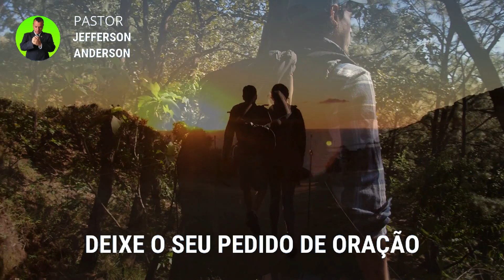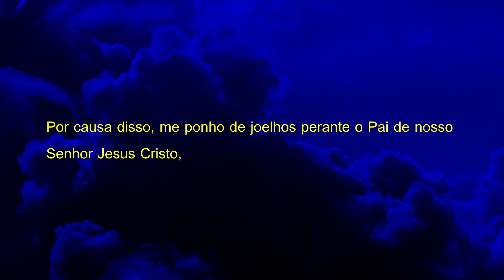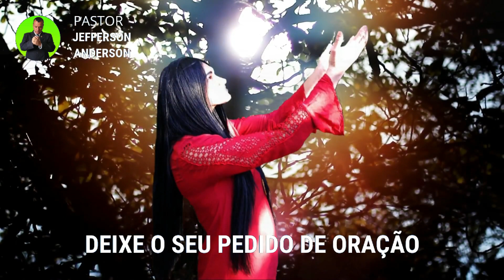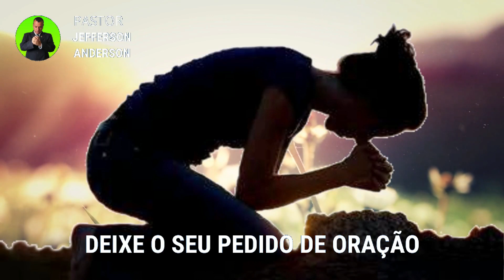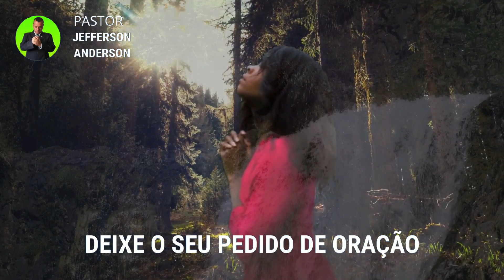Oração Pela Família para Trazer Paz, União, Proteção e a Benção de Deus para sua Casa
Olá Graça e Paz do nosso Senhor e Salvador Jesus Cristo mais uma oração pela Família Depois de você receber está oração Deus vai visitar a sua Família trazendo Paz, União, Proteção e a benção de Deus para sua Casa em nome do Senhor Jesus.

Versículos citados na oração:

Efésios 3:14-15+20

14. Por causa disso, me ponho de joelhos perante o Pai de nosso Senhor Jesus Cristo,
15. do qual toda a família nos céus e na terra toma o nome,

20. Ora, àquele que é poderoso para fazer tudo muito mais abundantemente além daquilo que pedimos ou pensamos, segundo o poder que em nós opera,

Para sua meditação:

Mateus 10:8

8. Curai os enfermos, limpai os leprosos, ressuscitai os mortos, expulsai os demônios; de graça recebestes, de graça dai.

2 Crônicas 7:14-15

14. e se o meu povo, que se chama pelo meu nome, se humilhar, e orar, e buscar a minha face, e se converter dos seus maus caminhos, então, eu ouvirei dos céus, e perdoarei os seus pecados, e sararei a sua terra.
15. Agora, estarão abertos os meus olhos e atentos os meus ouvidos à oração deste lugar.

Salmos 91
A segurança daquele que se refugia em Deus

1. Aquele que habita no esconderijo do Altíssimo, à sombra do Onipotente descansará.
2. Direi do SENHOR: Ele é o meu Deus, o meu refúgio, a minha fortaleza, e nele confiarei.
3. Porque ele te livrará do laço do passarinheiro e da peste perniciosa.
4. Ele te cobrirá com as suas penas, e debaixo das suas asas estarás seguro; a sua verdade é escudo e broquel.
5. Não temerás espanto noturno, nem seta que voe de dia,
6. nem peste que ande na escuridão, nem mortandade que assole ao meio-dia.
7. Mil cairão ao teu lado, e dez mil, à tua direita, mas tu não serás atingido.
8. Somente com os teus olhos olharás e verás a recompensa dos ímpios.
9. Porque tu, ó SENHOR, és o meu refúgio! O Altíssimo é a tua habitação.
10. Nenhum mal te sucederá, nem praga alguma chegará à tua tenda.
11. Porque aos seus anjos dará ordem a teu respeito, para te guardarem em todos os teus caminhos.
12. Eles te sustentarão nas suas mãos, para que não tropeces com o teu pé em pedra.
13. Pisarás o leão e a áspide; calcarás aos pés o filho do leão e a serpente.
14. Pois que tão encarecidamente me amou, também eu o livrarei; pô-lo-ei num alto retiro, porque conheceu o meu nome.
15. Ele me invocará, e eu lhe responderei; estarei com ele na angústia; livrá-lo-ei e o glorificarei.
16. Dar-lhe-ei abundância de dias e lhe mostrarei a minha salvação.

Mateus 8:2-4

2. E eis que veio um leproso e o adorou, dizendo: Senhor, se quiseres, podes tornar-me limpo.
3. E Jesus, estendendo a mão, tocou-o, dizendo: Quero; sê limpo. E logo ficou purificado da lepra.
4. Disse-lhe, então, Jesus: Olha, não o digas a alguém, mas vai, mostra-te ao sacerdote e apresenta a oferta que Moisés determinou, para lhes servir de testemunho.

28. E, tendo chegado à outra margem, à província dos gadarenos, saíram-lhe ao encontro dois endemoninhados, vindos dos sepulcros; tão ferozes eram, que ninguém podia passar por aquele caminho.
29. E eis que clamaram, dizendo: Que temos nós contigo, Jesus, Filho de Deus? Vieste aqui atormentar-nos antes do tempo?
30. E andava pastando distante deles uma manada de muitos porcos.
31. E os demônios rogaram-lhe, dizendo: Se nos expulsas, permite-nos que entremos naquela manada de porcos.
32. E ele lhes disse: Ide. E, saindo eles, se introduziram na manada dos porcos; e eis que toda aquela manada de porcos se precipitou no mar por um despenhadeiro, e morreram nas águas.
33. Os porqueiros fugiram e, chegando à cidade, divulgaram tudo o que acontecera aos endemoninhados.
34. E eis que toda aquela cidade saiu ao encontro de Jesus, e, vendo-o, rogaram-lhe que se retirasse do seu território.